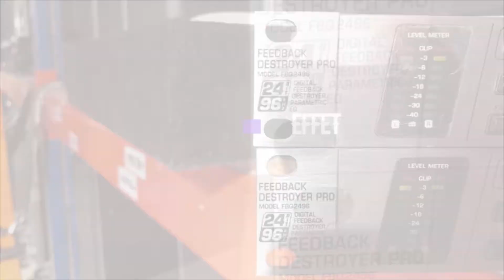ANTI LARSEN EFFET